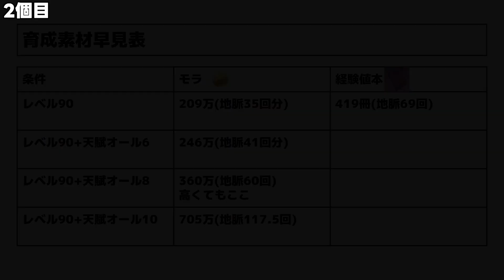【原神】探索勢が解説！絶対に4.0フォンテーヌまでにするべきこと13選択！準備！【攻略解説】【 げんしん】聖遺物厳選リネットフレミネ3.8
今回は4.0までにしておくべきことの動画です！

本国8万人の「3.8螺旋12層使用率」が判明「タルタリヤ編成」爆伸び！？(所持率ティア表/編成使用率／各使用率/変動)

最難関】3.8螺旋12層,攻略法知らないと不可能？星4編成攻略立ち回り

綺良々が強化！？3.8で修正された内容２３選！4.0フォンテーヌ直前最後のバージョン！

イベント3日目「祈者の劇場」！宝箱46個回収目指せ全部回収！

イベント2日目！宝箱全37個全回収！

探索必須！「ダイアの三日空想」」大量「原石と宝箱」豪華な宝箱にエリア拡張！謎解きギミック

【原神』探索必須！「千奇旋水」元素石碑や大量「原石」豪華な宝箱にエリア拡張！謎解きギミック

3.8当日情報大量更新！「綺良々」強化や2年以上放置されたバグ修正や聖骸「実質ナーフ」

【原神】初日からスタート！3.8アプデ情報注意事項前日チェック！フォンテーヌ前最終バージョン！

見落とし注意！3.8アプデまでにすること、確認すること9選+フォンテーヌに備えて

3.8で復刻確定！珊瑚宮心海(さんごのみやここみ)は引くべき？使い方や性能評価も振り返り！

3.8最新情報まとめ！限定新マップ登場！フォンテーヌ情報解禁！新ガチャが熱い！